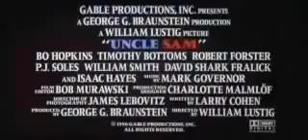Uncle Sam 1996 trailer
Veterano ucciso in combattimento risorge dalla tomba per uccidere i cittadini anti patriottici della sua città natale.